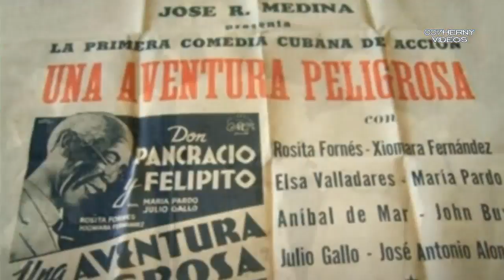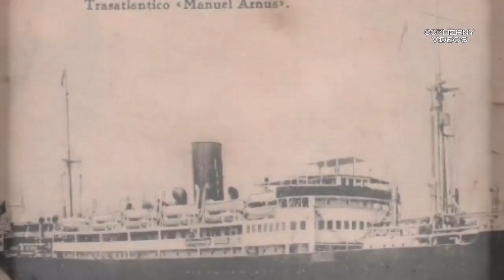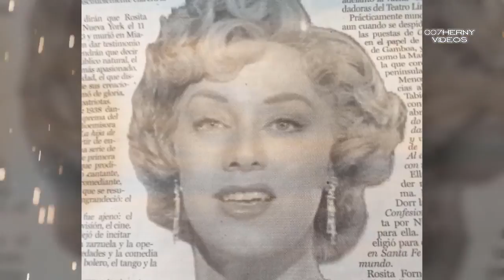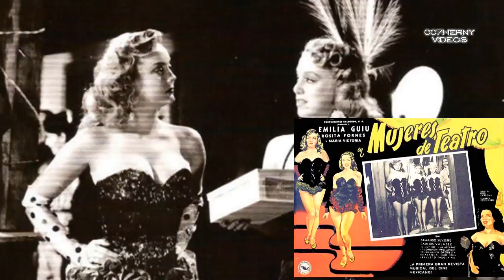ROSITA FORNES LA MUJER QUE SE LA LLEVO BIEN HASTA CON FIDEL